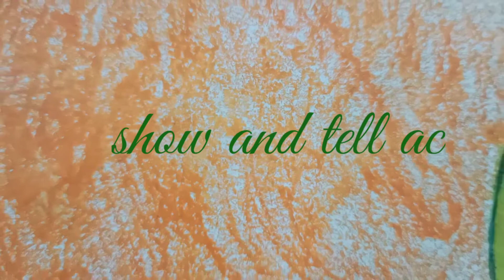Show and tell : Orange 🍊 fruit || few lines on orange 🍊 fruit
It is a show and tell acivity by Kishika Arora on topic " Orange fruit for nursery / kinter garden kids .